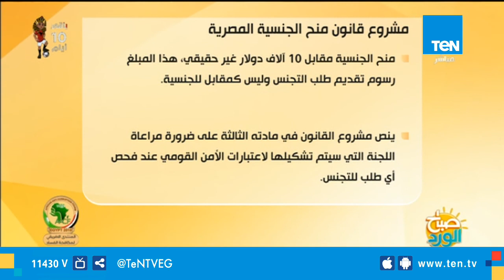صباح الورد - أكاذيب وشائعات حول قانون منح الجنسية المصرية.. حتى لاتخدعك الشائعات تعرف على التفاصيل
صباح_الورد - أكاذيب وشائعات حول قانون منح الجنسية المصرية.. وصفحات مجهولة تزيف الحقيقة. حتى لاتخدعك الشائعات.. قانون منح_الجنسية يضع شروطا قوية .. ومبلغ الـ10 ألاف رسوم وإجراءات وليس ثمن الجنسية

برنامج صباح_الورد يتضمّن العديد من فقرات تعنى بكل ما يهم المشاهد المصري متابع الفترة الصباحية ومتابع الاخبار بكل ما تتضمنه من سياسة واقتصاد ، الصحة ، الجمال والرياضة اليوميّة وفقرات خدمية تخاطب احتياجات المواطن من معرفة أسعار سلع وخدمات واحوال طرق، نشرة اخبار الصباح التي تعتمد على أهم الاخبار الفنية والرياضية والاجندات المختلفة الثقافية منها والرياضية والسياسية ويشارك في تقديمه مباشرةً على الهواء مها بهنسي وسمر نعيم و نور الصواف وحسام الدين حسين